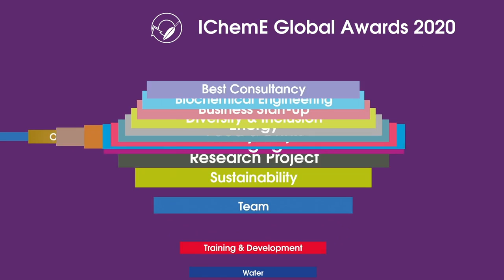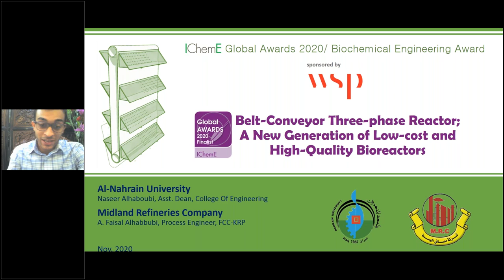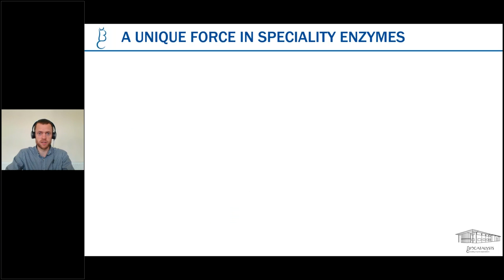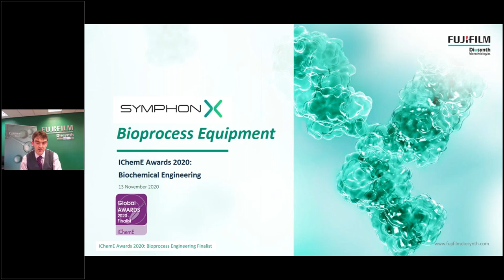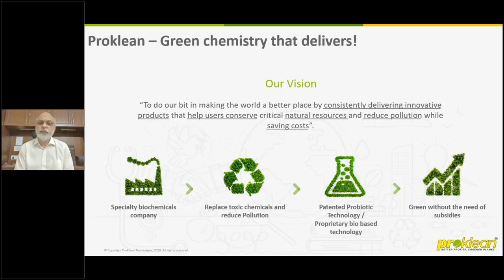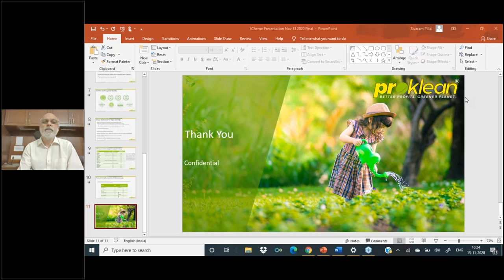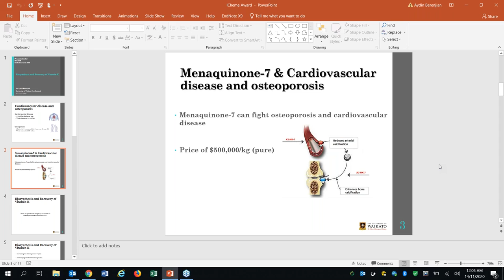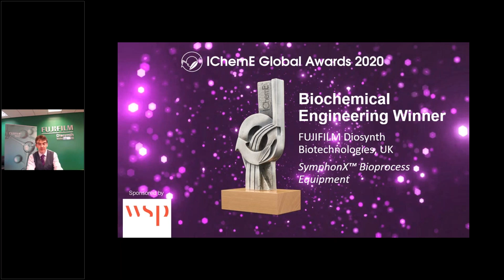The IChemE Biochemical Engineering Award 2020 webinar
Congratulations to FUJIFILM Diosynth Biotechnologies for winning the Biochemical Engineering Award with their project 'SymphonX™ Bioprocess Equipment'.

This webinar features the finalists in the Biochemical Engineering category presenting their projects. Live viewers also had the chance to participate in a Q&A to ask more about the projects. You can view all the presentations in this video.

To see the Biochemical Engineering Award winner go to: 31:09